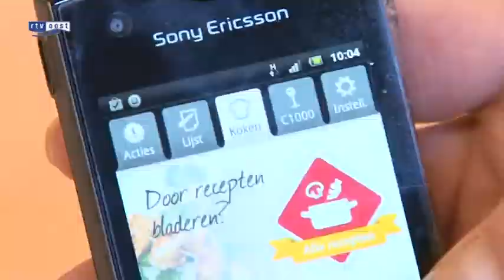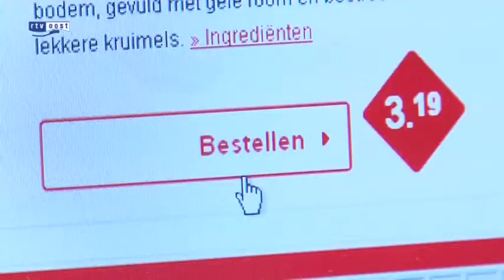Veel interesse voor het 'Nieuwe Winkelen'